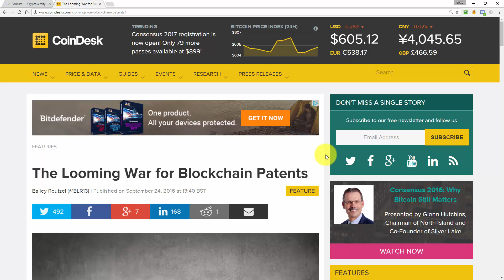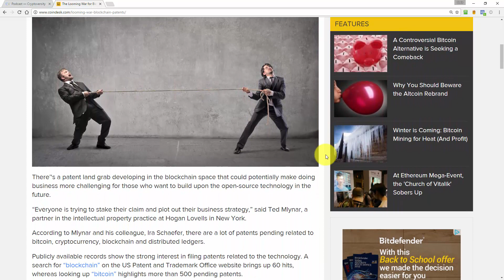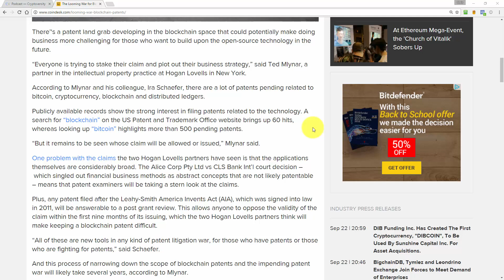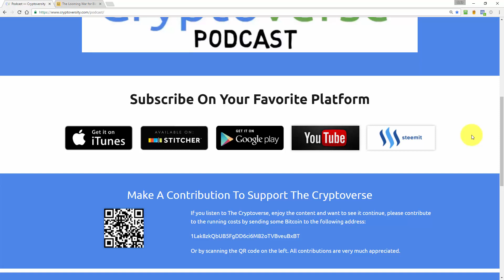My Beliefs About Blockchain Patents (The Cryptoverse #109)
There's a patent land grab developing in the blockchain space that could potentially make doing business more challenging for those who want to build upon the open-source technology in the future.

I don't get far through the article before it triggers an exploration of my philosophy on the topic.